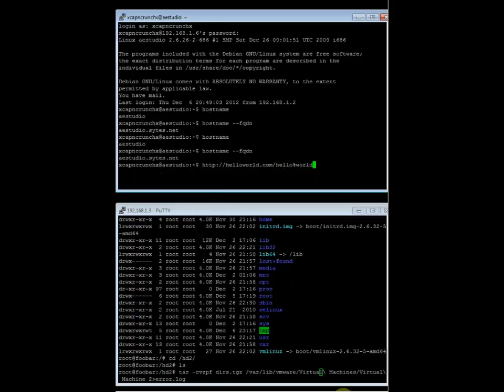Comandos para hacer un backup de la máquina virtual aestudio desde el host foobar 1/5